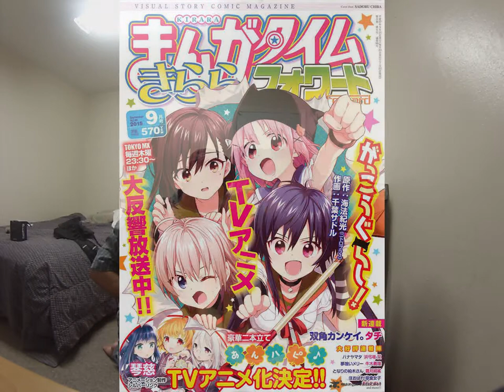10 for 10 ep6: Gakkou Gurashi & Summit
Ten for Ten is a series where Brig will force Sky to read 10 chapter of a manga that she would normally never read and she will force him to do the same.

Rules

1. Must read ten chapters
2. When giving a review only do it on the ten chapters
3. Not matter how awful the manga is it cannot be drop
4. At the end of the review they must state if they will continue reading the manga or not and why
5. The review must also have a score giving out of five
(Note I know there are more rules, but I forgot them. Oh, well.)

Lastly, these mangas are not own by us. Thus, when they are release in the US or wherever you live please support the official release.